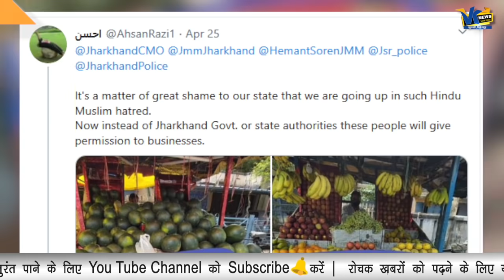हिंदू और भगवा से चिढ़ने वाले कट्टरपंथियों को इस मुसलमान ने चेताया!Faiz Khan reaction on Hindu banner